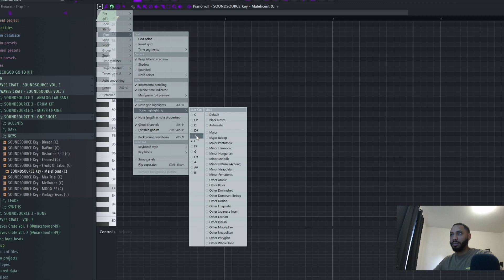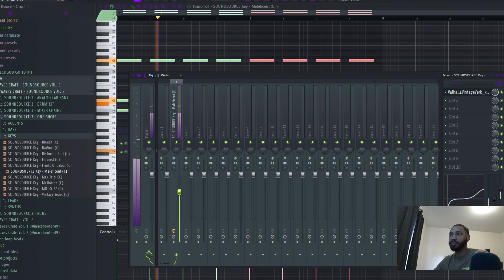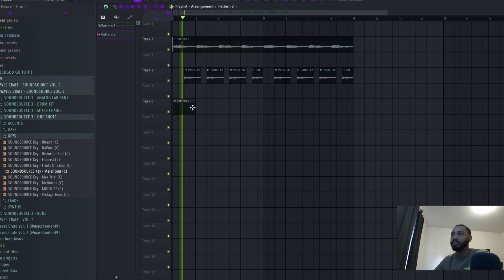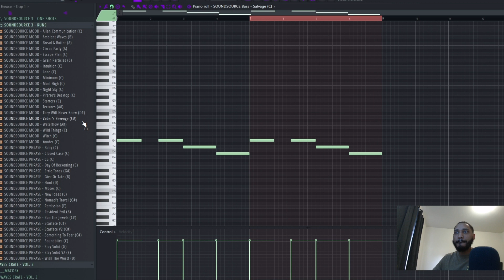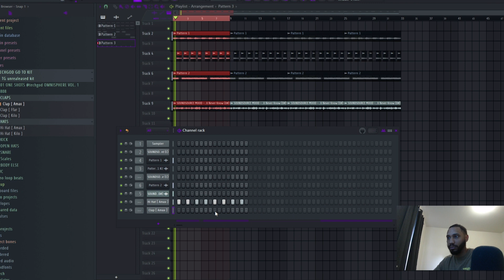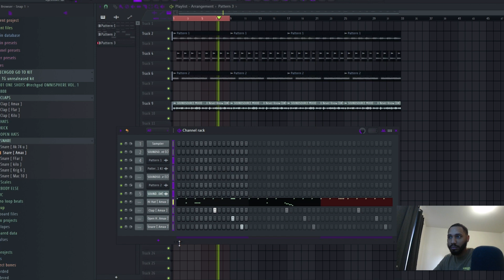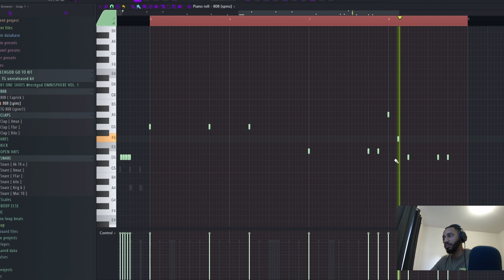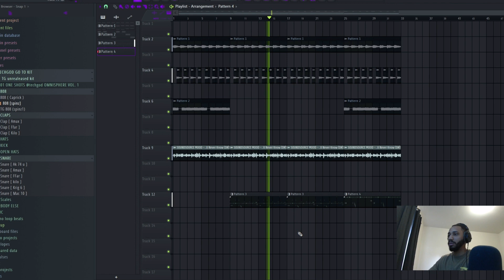You don't need Synths to make fire Future type beats. Raw Fl studio cookup